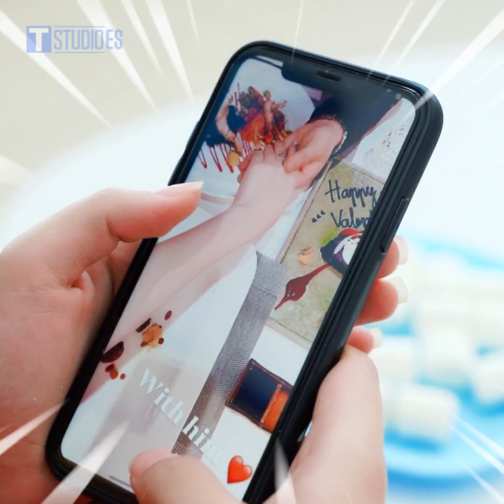23 TRUCOS DE VIDA INTELIGENTES PARA CADA OCASIÓN ! Divertidos Trucos De Bricolaje y Manualidades